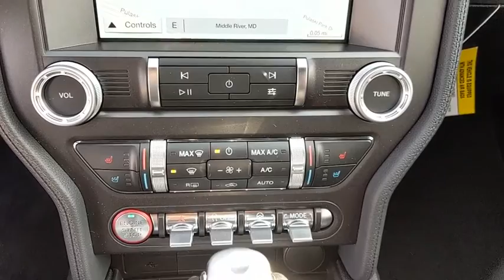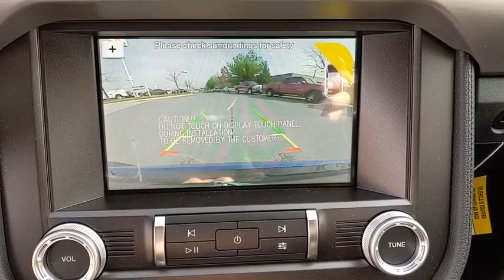2019 Ford Mustang Baltimore, Wilmington, White Marsh, Rosedale, MD K705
Velocity Blue Metallic New 2019 Ford Mustang available in Baltimore, Maryland at
2019 Ford Mustang EcoBoost Premium - Stock#: K705 - VIN#: 1FA6P8TH2K5133263

Factory MSRP: $34,520 $4,796 off MSRP!2019 Ford Mustang EcoBoost PremiumOur Price You See, Is the Price You Get guarantee is exactly that. We will only include the standard Ford rebates and never include rebates such as college grad or active duty military in our pricing. We are committed to making your buying experience as transparent and easy as possible. Our internet pricing does not include your local taxes, local tags, our $299 dealer processing fee, or destination and delivery ($875-$1,395). Internet pricing does include Ford Financing rebates if applicable and is not compatible with any potential 0% offer or special financing offer. Contact dealer for details.All vehicles come with the Al Packer Customer Advantage Plan at no extra charge which includes free Oil Changes, free Car Washes, and up to $1,000 in service savings! Price includes: $2,000 - RETAIL Customer Cash. Exp. 01/02/2019